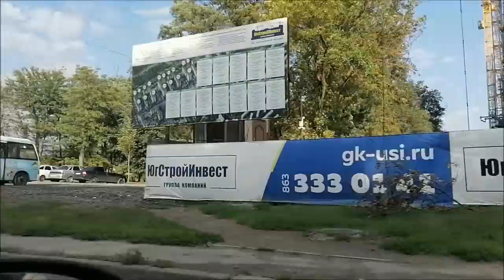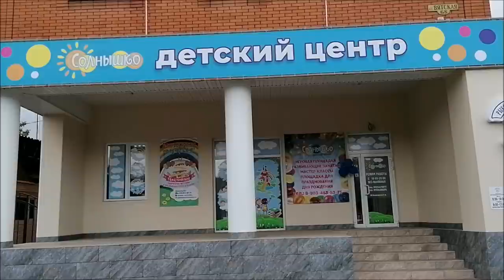Веселый день рождения Дэни/ Улицы Ростова/ Влог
Еду в детский центр отмечать день рождения Дэни, внуку 5 лет, улицы Ростова-на-Дону, торт, аниматоры, влог.